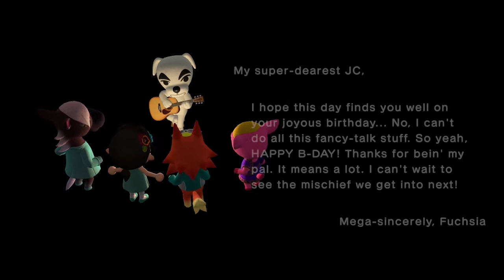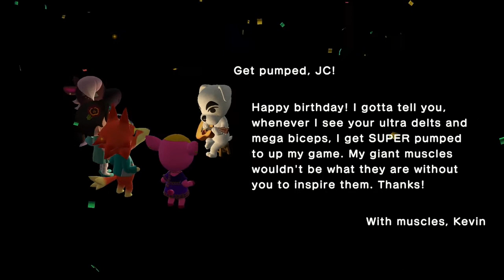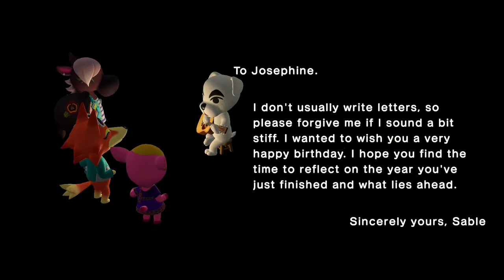A Birthday + Halloween Episode - The Lucky Isle Journal [27]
Welcome back to the Lucky Isle! I hope you all had a great Halloween!
In this video, we're having a player birthday and a Halloween event segment!

I made some timestamps so you can skip my birthday party if you wish.
(...It's okay, you don't have to be there OTL )

• My Birthday segment - 00:00
• Halloween - 12:14

(May contain spoilers for future episodes )

✏ Designs used on The Lucky Isle:

Planks (used around plaza)
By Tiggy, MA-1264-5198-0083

Campsite sign
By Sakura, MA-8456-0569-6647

Ice cream stall sign
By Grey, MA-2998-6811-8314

Also, was inspired by Mimi's plaza path design:
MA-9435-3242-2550